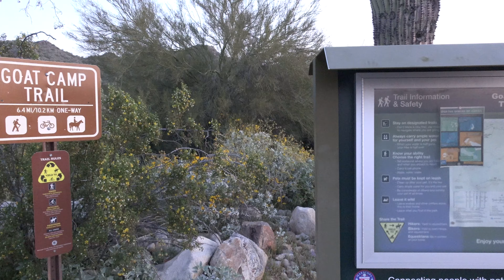Hiking Barry Goldwater Peak - White Tank Mountains Regional Park, Waddell, AZ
My brother and I were initially planning on doing something a little more fun, but due to a trail closure we decided to check Barry Goldwater Peak off our list.  We both had fun though and enjoyed the scenery, despite the haze in all directions.